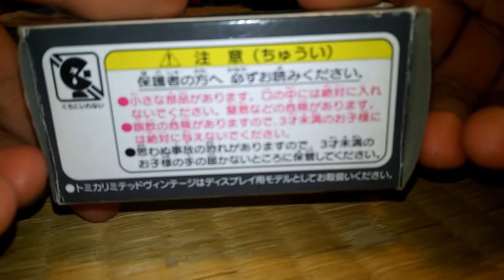トミカ 開封 日産レパードパトロールカー